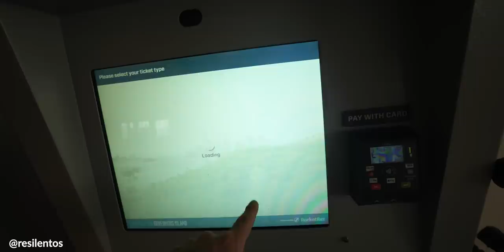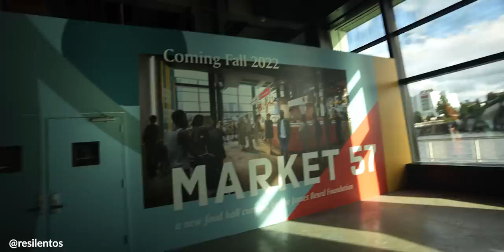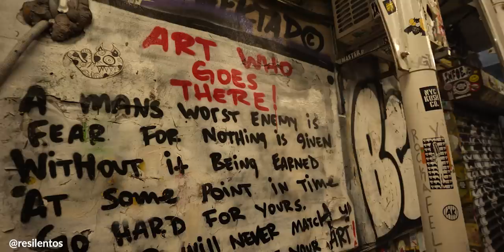Descubriendo Nueva York: Manhattan escondido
Lugares pocos visitados o conocidos (o como me gusta decirles: secretos) en Nueva York, esta es la parte 2. Me encanta seguir explorando Manhattan, Brooklyn, Queens y todos los condados de Nueva York en busca de cosas para hacer. Habrán más videos así, y de todo tipo.

Podcast  @DESEMPLEADO